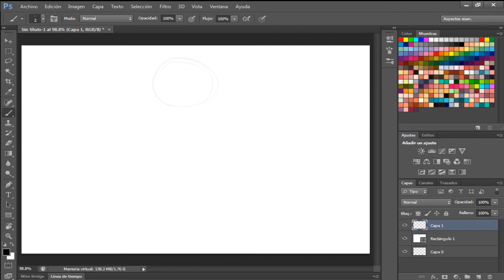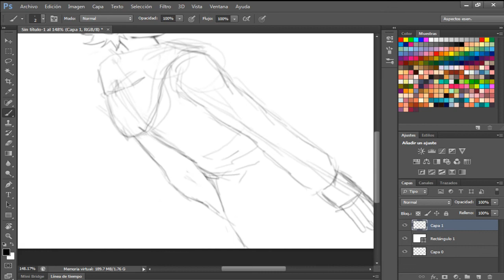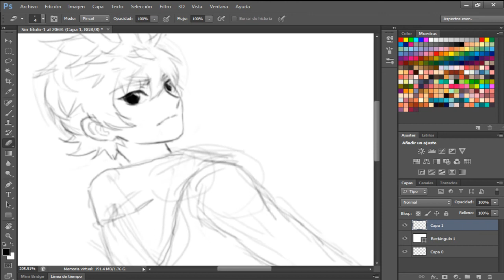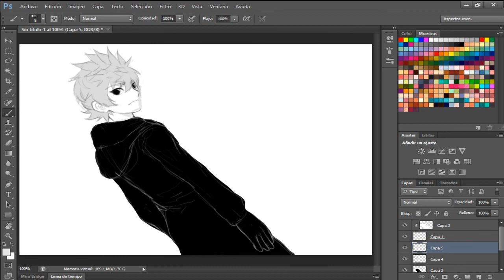SPEED PAINT - Sketch Roxas Kingdom Hearts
Hey! vani-e is here again :)
I hope you like this little sketch of Roxas uvu